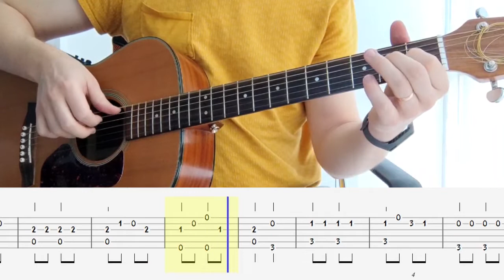Їхав козак за Дунай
Курс "Гітара з нуля"